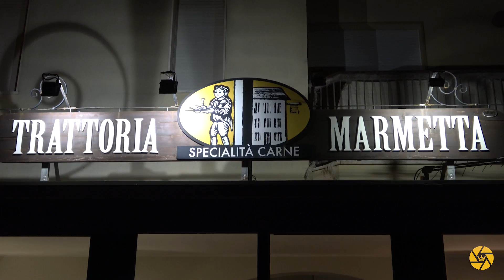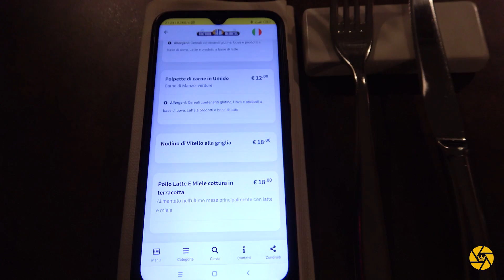Ristofficina - Le cucine di Topdriver - Trattoria Marmetta Porto San Giorgio (FM)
Visto che per i nostri continui spostamenti di ristoranti ne proviamo tanti abbiamo deciso di portarvi con noi alla ricerca del buon gusto lungo le tappe del viaggio itinerante di Topdriver alla ricerca dei borghi più belli d'Italia..
Buon appetitto e buona visione a tutti